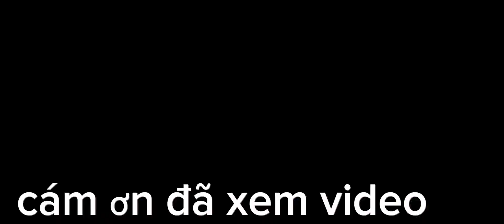Visite Paris on the River Seine by Boat ,ngắm Paris bằng Tàu trên sông Seine ,part 1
Visit Paris by Boat on the River Seine ,ngắm Paris bằng Tàu trên sông Seine ,và tham quan những cây cầu mang dấu ấn lịch sử , và được UNESCO công nhận là bảo tàng của thế giới